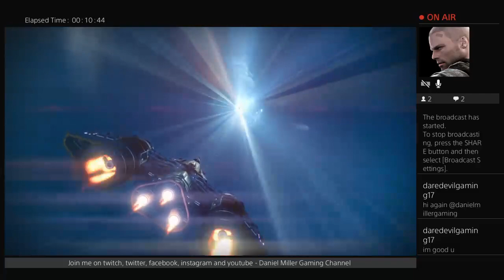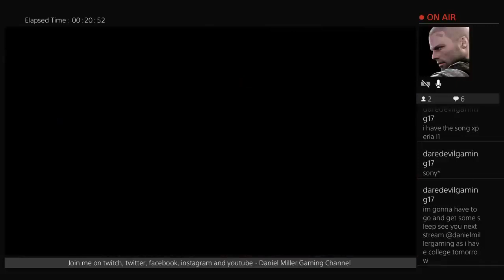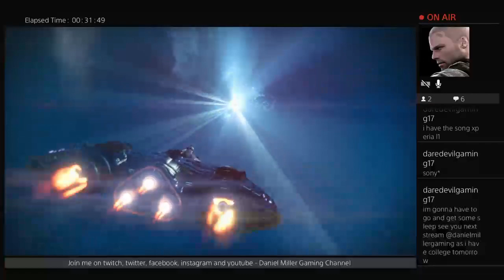DESTINY -DRBMiller's Live PS4 Broadcast - Live Stream - Part 19